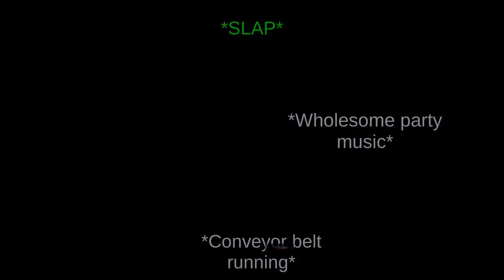Revisiting Baldi's Basics Plus (Original Baldi's Basics)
Today we are doing a revisit of BB+ since it's been quiet a bit since the last time I played it for the channel. Can I beat? Find out at the end of the video.

Baldi's Basics is made by Basically Games/Mystman12